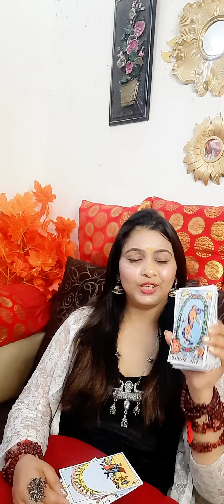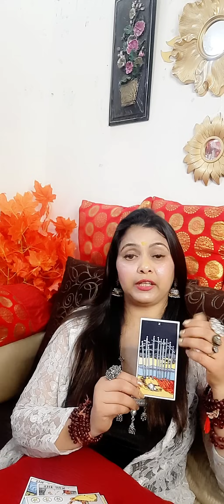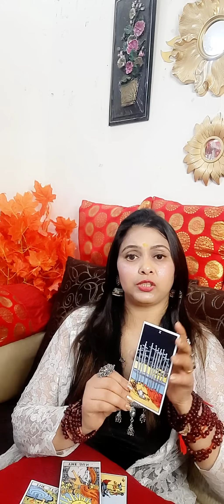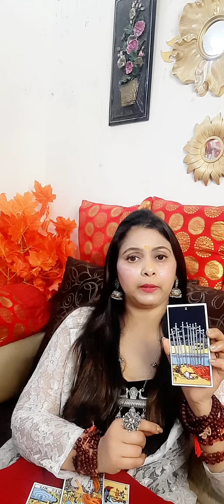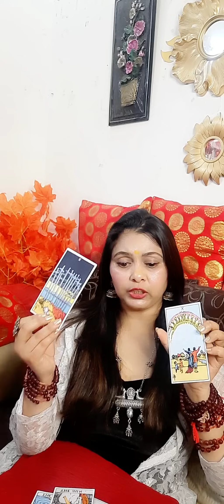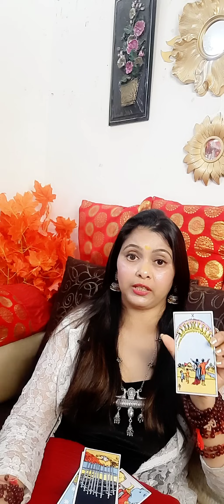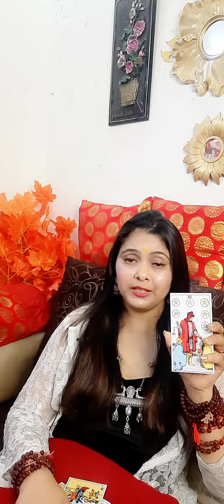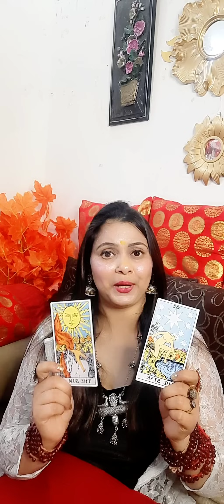अब इंतज़ार ख़तम इस दिन होगा REUNION दिन, टाइम नोट का लो ♥️🧿somyatarotcardreading